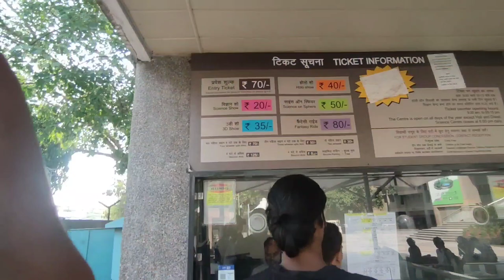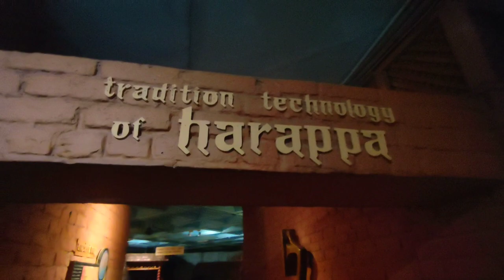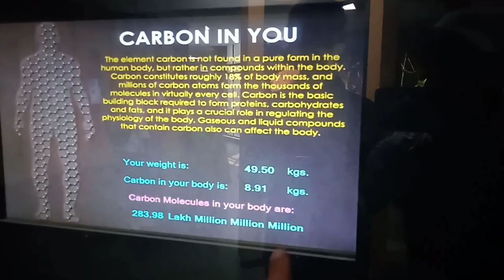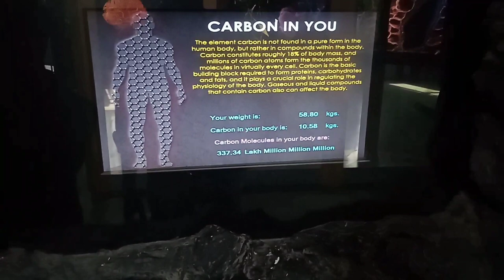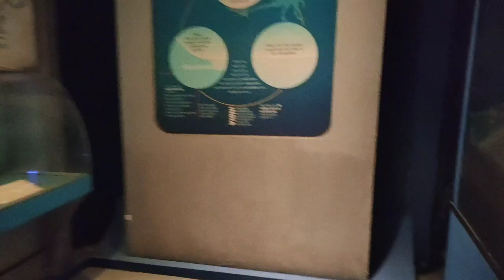Science Museum dinosaur 🦖vlog3 😱dinosaur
science museum ticket 🎟️ : ₹80💵 one porsion
full Paisa vasul full enjoy 😱🦖

agr aap family ke sath jate ho ya aapne dosto ke sath ya fir akele kese bhi maje magr jarur aayenge...🙏🏻🔥🥰